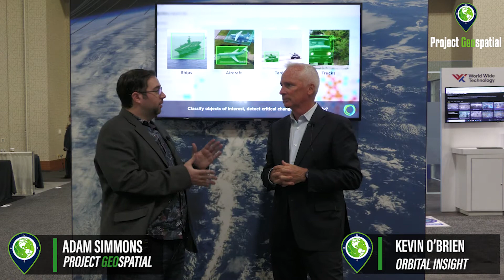GEOINT 2022 - Orbital Insight - Kevin O'Brien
Orbital Insight is the leader in geospatial analytics and location intelligence that helps organizations understand what’s happening on and to the Earth. Orbital Insight uses AI to answer their questions about supply chains, global commodities, geopolitical events, demographics and national security using multiple sources of geospatial data—including satellite images, mobile location, connected cars and other IoT data. Armed with this insight, organizations can anticipate future changes to avoid costly surprises and create new opportunities.

Kevin O’Brien, CEO of Orbital Insights, met up with us at GEOINT 2022 to discuss their subscription model analytics service. He elaborated on the importance of fusing sensors with the geospatial data. The aggregation of this data is key in crucial use cases for many different industries such as banking, agriculture, and energy companies. He also went on to explain the growth opportunities he sees coming for Orbital Insights and the industry as a whole in the next five years.